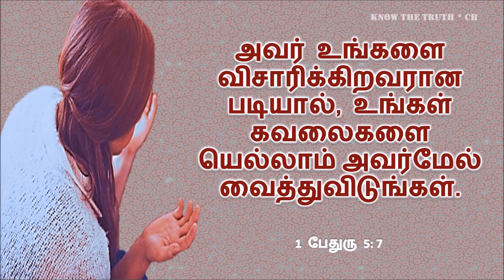TODAY'S WORD – 1 பேதுரு – 1 Peter 5: 7 – WHATSAPP STATUS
GOD BLESS!